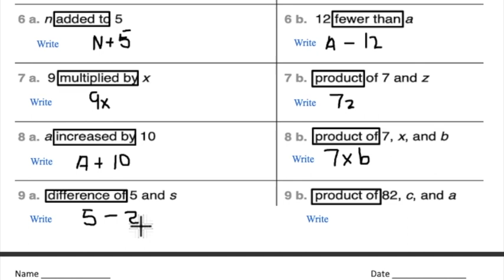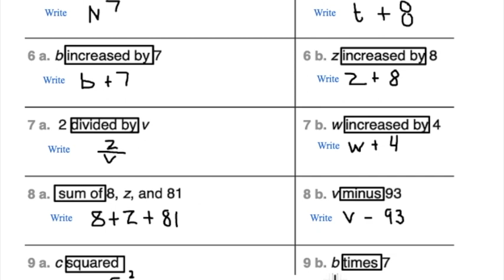Week 3 assign 1a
This goes with Assignment 1 week 3 for Math